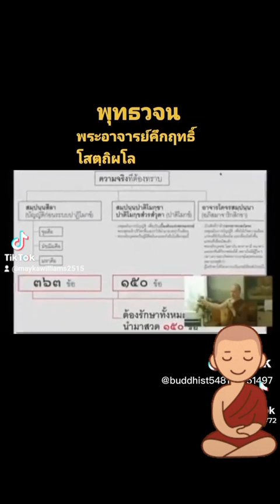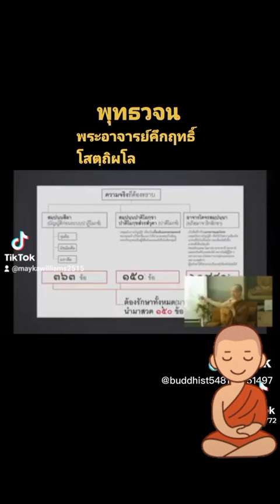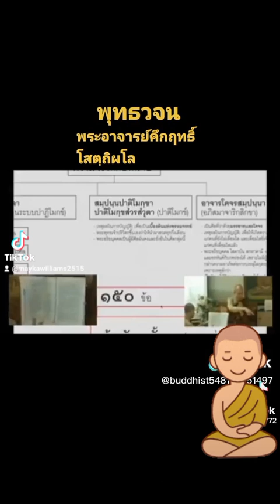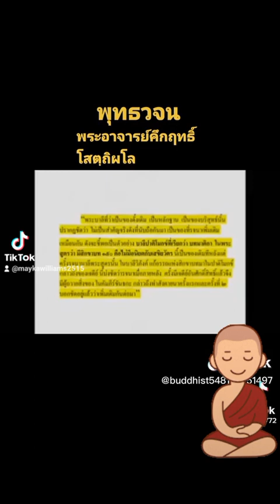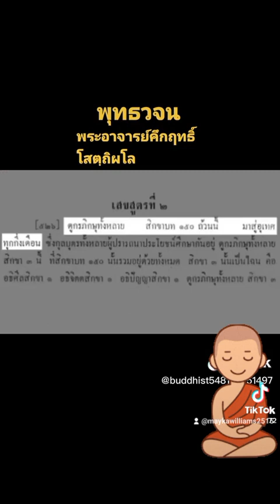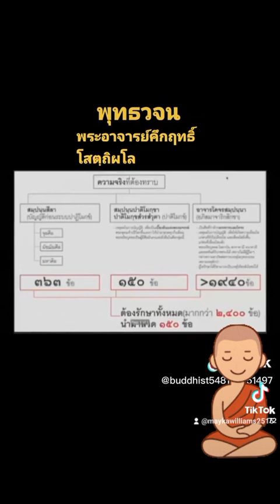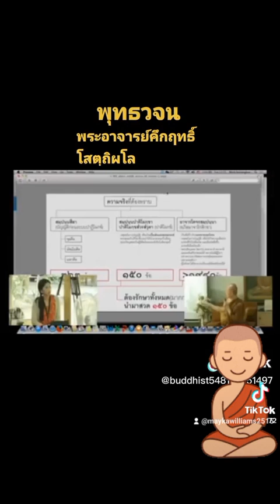พระมีศีลกี่ข้อ..?🙏🙏🙏ตามคำพระตถาคต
💐ขออนุโมทนากับกัลยาณมิตรที่ได้ศึกษา ปฏิบัติ และเผยแผ่ 🌼พุทธวจน🌼 และขอให้เป็นเหตุปัจจัยให้ท่านได้รับอานิสงฆ์ตามที่พระศาสดาบัญญัติไว้คือเป็นผู้ไปทางเจริญไม่ไปทางเสื่อมถึงความเจริญอย่างเดียวไม่ถึงทางเสื่อมให้ได้เป็นอริยบุคคลในระดับต่างๆ ตามกำลังอินทรีย์ของตนและสำเร็จมรรคผลนิพพานในอนาคตกาลอันใกล้ด้วยเทอญ.สาธุ💐

     🌺สิ่งใดที่ท่านตั้งใจและปรารถนาขอให้สำเร็จตามเจตนาด้วยเทอญ..สาธุ...🌺

ผู้ที่เคยสร้างเหตุปัจจัยมาเท่านั้นที่ฟังคำสอนของพระพุทธเจ้าแล้วเข้าใจค่ะ
เนตังมะมะ เนโสหะมัสมิ นะเมโสอัตตา

Teaching sermons of the Lord Buddha
Most importance of all,for showing us the way to practice of getting rid of the Cycle of Birth and Death.

Sadhu3 👏 🧘‍♀️ 👏 🧘‍♀️ 👏 🧘‍♂️
Bless you all till Nirvana 🙏🏽 🙌 ✨️

Mayka Williams UK 🇬🇧 & Thailand 🇹🇭

เมื่อใดตัวท่านไม่มีในที่นั้นๆ,
เมื่อนั้นตัวท่านก็ไม่มีในโลกนี้
ไม่มีในโลกอื่น ไม่มีในระหว่างโลกทั้งสอง : นั่นแหละ คือที่สุดแห่งความทุกข์